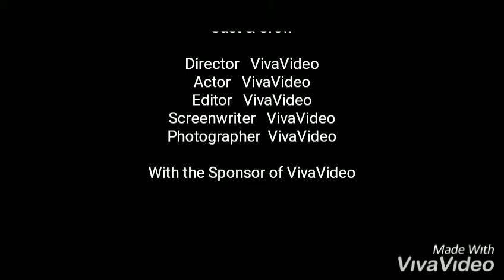Pantai Indrayanti (Pulang Sawal), Gunung Kidul Yogyakarta.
Pantai Indrayanti ini termasuk pantai yang paling terkenal di daerah Gunung Kidul, Yogyakarta. Jarak dari Yogyakarta ke pantai ini sekitar 70 KM.

Wonderful Indonesia